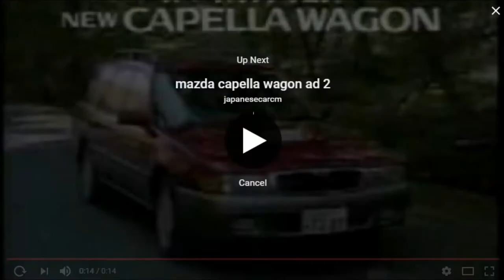Kopija videa Car Sound logo Collection Part 1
Note:

English:
If Video has 500 Views, I Will Make Part 2.

Uploader of DiamondWindows: New Era